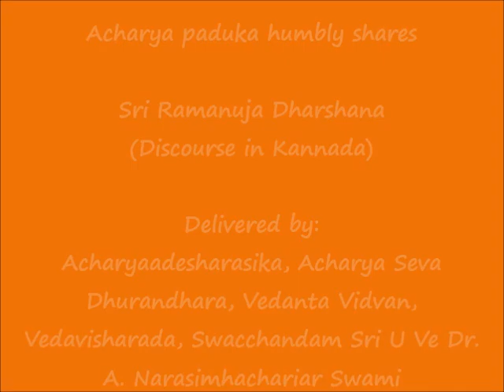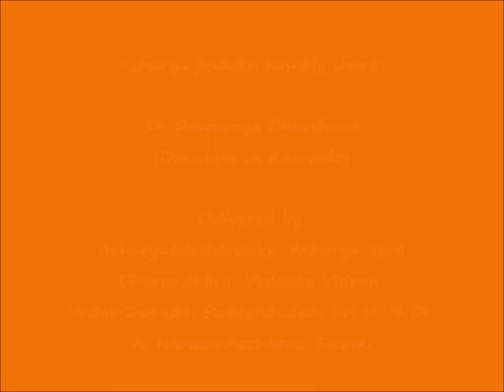KANNADA - Sri Ramanuja Dharshana - Discourse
Sri U Ve Dr. A. Narasimhachariar Swami

Sri:
Srimathe Srinivasa Mahadesikaya Nama:
Srimathe Srinivasa Gopala Mahadesikaya Nama:

Adiyen. Acharya Paduka humbly shares Sri Ramanuja Dharshana discourse in Kannada  blessed by Acharyaadesharasika, Acharya Seva Dhurandhara, Vedanta Vidvan, Vedavisharada, Swacchandam Sri U Ve Dr. A. Narasimhachariar Swami as part of 2021 Sri Ramanuja Jayanthi celebrations.